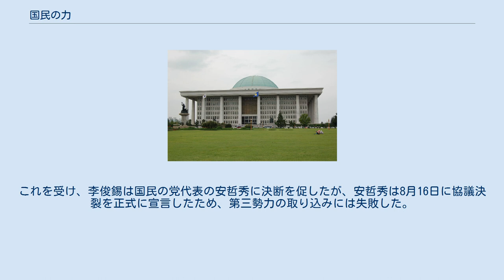国民の力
国民の力（こくみんのちから、朝鮮語: 국민의힘）、韓国の保守政党である。
2017年から大統領を務める文在寅（文在寅政権）に対する最大野党であり共に民主党と並ぶ二大政党のひとつである。
結党直後の凡そ半年間は未来統合党（みらいとうごうとう、朝鮮語: 미래통합당）を党名としていた（変更の経緯は後述）。
 1997年以降の韓国政治において保守派の本流を為してきたハンナラ・セヌリ・自由韓国党を事実上の前身とし、第21代総選挙で与党の民主党から国会第一党の地位を奪う為、2020年2月17日に他の保守系政党と合同して、「未来統合党」として発足した。
中央選挙管理委員会の記録上は新設の政党であるが、自由韓国党の地位を引き継いで国際民主同盟に所属している。
 比例代表に特化した連携政党として未来韓国党を有したものの、第21代総選挙では革新政党の共に民主党（以下、民主党）に敗北し、獲得議席が両党併せて103議席に留まった。
選挙後、未来韓国党を吸収合併し一つの政党となっている。
 2020年9月2日、党名を「未来統合党」から「国民の力」に改めた。
 未来統合党時代に使用したロゴ 韓国の保守派は、最大勢力の旧セヌリ党が第20代総選挙で国会第一党の座を民主党へ明け渡し、次いで行われた2017年5月の大統領選挙でも敗北した為、国政における影響力が低下した。
更に、崔順実ゲート事件・朴槿恵大統領弾劾とそれらへの対応に関する総括を巡って2016年以降派閥単位での政党再編を繰り返し、「保守」を政策の理念に掲げる政党は2020年1月末時点で自由韓国党、正しい未来党、新しい保守党、未来に向けた前進4.0、新セヌリ党、ウリ共和党の6党と乱立状態にあった。
 その為、第21代総選挙で保守系政党が中道左派系与党である民主党から第一党の座を奪還する目的で、右派性向が類似している自由韓国党、新しい保守党及び未来に向けた前進4.0の三党が合同し、2020年2月17日に未来統合党が発足した。
三党合同直前の2月5日に未来韓国党が自由韓国党から分党したが、これは第21代総選挙の準連動型比例代表制に対応する目的で行われた措置であり、未来韓国党は未来統合党の事実上の衛星政党となっている。
また、残りの保守系政党3党は、正しい未来党が社会保守主義性向のその他諸党と合同して民生党を結成し、朴槿恵の無罪を主張する極右性向のウリ共和党は自由共和党と親朴新党とに分裂した。
新セヌリ党は引き続き単独で存立している。
 2020年4月16日、2019新型コロナウイルスに対する厳重な管理体制が敷かれる中で第21代総選挙が実施され、未来統合党は300議席中84議席しか獲得できず、惨敗した。
本選挙では、ソウル市中心部の鍾路選挙区で党代表の黄教安が民主党の候補者で元首相の李洛淵に大差で敗れた他、羅卿瑗院内代表を始めとする指導部の大半が落選する等、人口の半分が集中する首都圏での議席減少が目立った。
この結果、未来統合党は比例代表に特化した未来韓国党と合わせても改憲阻止ラインである100議席をかろうじて上回る103議席の確保に留まり、前回の総選挙で旧セヌリ党が得た122議席からも後退する結果となった。
選挙結果を受けて、黄教安は選挙当日夜に代表を辞任することを表明した。
 選挙後の分析では、統合党の支持が60代以上の高齢者層に偏っており、都市の住民や若年層からは既得権益に固執する「シルバー政党」と見られている事、また候補者がセウォル号遺族に対する暴言を吐いたり直接行動で国会の審議を妨害したりする等不適切な行為の繰り返しで「反動に傾く政党」と有権者から見なされ、中道右派や無党派の支持を失った事などが指摘された。
右派系の朝鮮日報は選挙結果について「文在寅政権もよくやったとは言えないが、未来統合党はダメだ」との声があったとし、中央日報も未来統合党について「党名は変えても心がけと行動は一つも変わっていなかった」と批判的に評価した。
 総選挙後の2020年5月8日、未来統合党は当選者総会を開いて21代国会を率いる新たな院内代表に大邱選出で当選5回の朱豪英を、政策委員会議長に忠州選出で当選3回の李鍾培をそれぞれ選出し、新たな党指導部の体制が確立するまで朱豪英が党代表権限代行も兼務する事とした。
また、5月14日には未来韓国党と早期に合併することで基本合意し、5月26日の合同総会で未来統合党への未来韓国党合併を正式に決定した後、5月29日に未来韓国党を吸収合併した。
 同年5月22日、未来統合党...